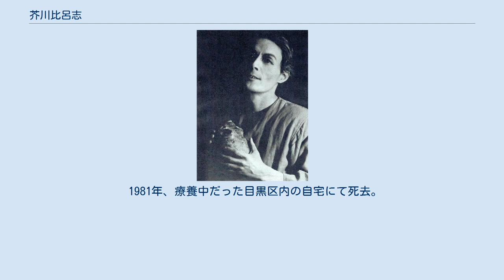芥川比呂志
芥川 比呂志（あくたがわ ひろし、1920年3月30日 - 1981年10月28日）は、日本の俳優、演出家。
 東京府東京市滝野川区（現東京都北区）田端出身。
作家・芥川龍之介の長男。
母は海軍少佐の塚本善五郎の娘・文。
妻は、龍之介の次姉・ヒサの長女で、従姉にあたる芥川瑠璃子。
 3人兄弟で、次弟・多加志は第二次世界大戦中、22歳でビルマにて戦死、末弟・也寸志は作曲家。
名の由来は龍之介の親友・菊池寛（表記同じで筆名ではカン、本名ではヒロシと読む）の名の読みを万葉仮名に当てたもの。
ちなみに、多加志は小穴隆一の「隆」から、也寸志は恒藤恭の「恭」から取られている。
 1926年、東京高等師範学校附属小学校（現・筑波大学附属小学校）に入学。
同級に宮澤喜一がいた。
1932年、同附属中学校（現・筑波大学附属中学校・高等学校）に入学。
在学中からシングや岸田國士の戯曲を読み、15歳のとき『お察しください（A Comedy）』と題する戯曲を、附属中学の校友会誌「桐陰会雑誌」に発表。
学芸会では『ヴェニスの商人』や武者小路実篤の芝居を演じる。
 1937年、慶應義塾大学予科に入学。
1939年、同予科から文学部仏文科に進学。
演出家女優・長岡輝子や劇作家・加藤道夫たちと新演劇研究会を結成し、学生演劇活動を始める。
その傍ら、鈴木亨主宰の詩誌『山の樹』の同人となり、畔柳茂夫や沖廣一郎という筆名で詩や翻訳を発表。
このころ、堀田善衛、中村眞一郎、白井浩司、福永武彦、加藤周一、白井健三郎、小山正孝たちと知り合う。
当時、東急東横線の通学電車の車内で、女優姉妹のジョーン・フォンテーンとオリヴィア・デ・ハヴィランド（当時東京に住んでいた）にたびたび乗り合わせたという。
演劇活動の傍ら、佐佐木茂索の配慮により、嘱託として短期間文藝春秋社に勤務。
 太平洋戦争勃発のため慶應義塾大学を繰上卒業し、甲種幹部候補生として群馬県の前橋陸軍予備士官学校（赤城隊）に入校。
卒業後の陸軍少尉時代には、帝国陸軍有数の本土防空戦闘機部隊として有名な東京調布の飛行第244戦隊の整備隊本部附として勤務し、敗戦時は陸軍中尉として滋賀県神崎郡御園村の神崎部隊三谷隊にいた。
 1945年、神奈川県藤沢市鵠沼の母の実家別荘に疎開していた家族の許に復員した。
直前に三女の芥川耿子が誕生していた。
鵠沼では林達夫らと交流し、1946年夏、林の主宰する市民向け教養講座「鵠沼夏期自由大学」で、加藤夫妻と共にチェーホフの「熊」を上演している。
鵠沼には1949年まで滞在して上目黒に戻った。
 1947年、演出家・女優長岡輝子、加藤とその妻で女優の加藤治子らと共に「麦の会」を結成。
1949年に「麦の会」は文学座に合流し、以来文学座の中心俳優として、または加藤道夫作『なよたけ』などの演出家として大成する。
特に1955年の『ハムレット』の主演は、今なお伝説として演劇史に語り継がれているほどの絶賛を博す。
貴公子ハムレットの異名を持った。
 舞台の他、ラジオドラマ・ナレーション・映画・テレビなどにも数多く出演。
1963年、仲谷昇、小池朝雄、岸田今日子、神山繁、高木均らと共に文学座を脱退し、かつて『ハムレット』の演出を手掛けた福田恆存を理事長とする財団法人「現代演劇協会」を設立、協会附属の「劇団雲」でリーダーとして活動する。
1966年にはNHK大河ドラマ『源義経』で源頼朝を演じた。
俳優業の傍ら、演出家としての才能も発揮し、1974年、『スカパンの悪だくみ』の演出で芸術選奨文部大臣賞、泉鏡花の戯曲『海神別荘』の演出で文化庁芸術祭優秀賞を受賞。
 やがて盟友であった福田と劇団の運営方針を巡って対立。
1975年には高木均、仲谷、岸田、神山、中村伸郎らと雲を離脱し「演劇集団 円」を創立して代表に就任した。
しかし、若い頃からの持病である肺結核が悪化していて入退院を繰り返し、期待された「円」での仕事は、1978年の鏡花の『夜叉ヶ池』演出のみに留まった。
 1981年、療養中だった目黒区内の自宅にて死去。
享年61。